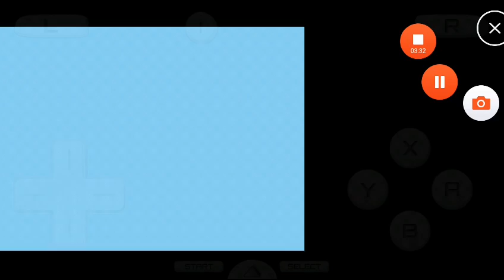Pokemon Platinum part 20: Canalave Showdown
Upon entering a new city, we fight Barry with a new party member